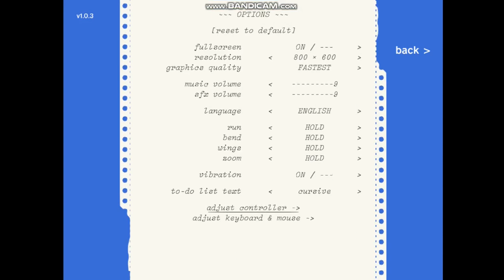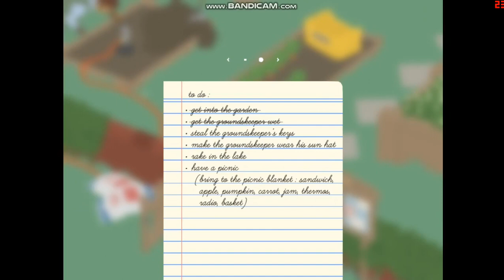Untitled Goose Game ( Intel HD Graphics )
Runs pretty well.
Could lock it at 30 fps for consistent fps .
Cpu : i3 380m
Ram : 8gb
OS : Windows 10
Gpu : Intel HD Graphics